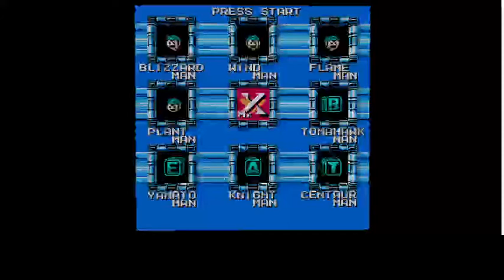3DSenMaker Experiment 6-I Mr. X Stage Area 1 in 2.5D version 2.0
And then there were none.  It's time to vex Mr. X and turn his creations into mangled wrecks.

From here we ditch the freedom of stage selects for a linear 4-stage romp into the heart of the beast.  C'mon, we've done this five times before.  It should be commonplace now.

As such, X-Tower or X-Fortress or whatever Mr. X (if that is indeed his real name.  :P) calls his headquarters is less of a castle or a citadel like previous Mega Man final (but not FINAL final) areas...and more of a skyscraper.  Hmm...hinting at another X's tower in a far off future some 200 years later...?  (* SilverWolf intensifies *)  Nonetheless this stage is filled with dull grey metal framework and a lot of glass.  A perfect opportunity to use alpha effects and half-cylinders to make it really pop.  With a spherical moon and the brightest stars given an alpha tune-up, the city-scape in the background adds some substance to an otherwise empty black void; one of the only stages of the final areas that has sky to speak of, mind you.

Death spikes line the areas in blanketing sheets underneath overhangs while X's robot forces that you've seen before are out in full force.

Ladders take us up the side of the building, calling back to Dr. Cossack's outer citadel with 'dat vertical climb.  In this case Rock is going to take the direct approach and climb to the rooftop in order to find a way in.  Scaffolding boxes line the area while lone street lamps(?) hang around in the background.  A jump down the air vent soon takes us to the gates of Mr. X's first guardian--a pair of twin track-running servitors known as Rounder mk II.
Oh?  You don't know what Rounder mk I was?  Well...back in Mega Man 5 it's those lone floating eyeballs that run circles around you just before the gate to the first Dark Man boss.  Yeah.  Those harmless little guys.  These two are the grown up versions and they're dropping bombs and gut-checking you from both sides as they can change direction on the track spontaneously.

A surprisingly cooperative stage with no major issues to speak of.  The only complication was that I had to turn the TV frame off in 3DSen (Steam) because somehow it was swallowing up the background in the darkness as, I pushed the background back much further than in other stages so I guess it was being pushed out behind the TV's back?  Huh.

Cheat Codes used to accelerate progress.  This is a tech demo demonstrating the WIP Mega Man 6 custom profile for geod's 3DSen on Steam.